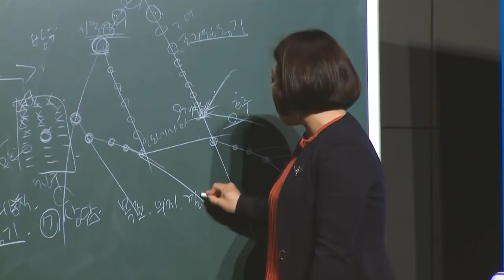긍정의 원더우먼 | 김연숙 | 회사를 믿고 제품을 믿고 스폰서를 믿고 자신을 믿으세요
온라인으로 진행된 김연숙IM 강사님의 특강입니다